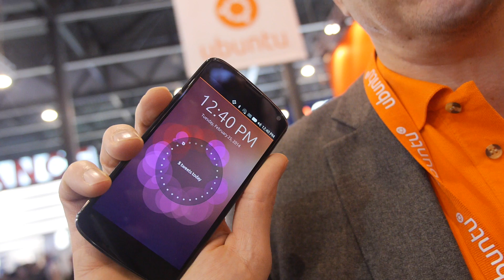Canonical at MWC 2014, latest phones to ship running Ubuntu OS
Canonical announces the Meizu MX3 and BQ Aquaris to ship with Ubuntu OS pre-loaded in Q3 this year.